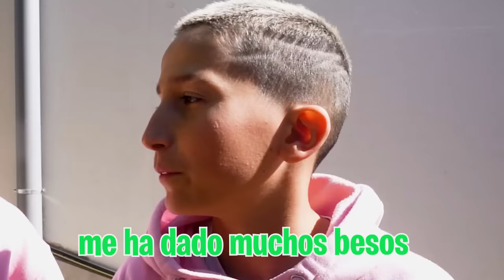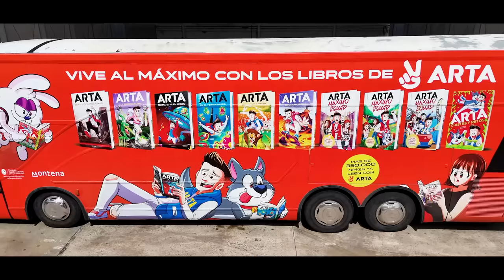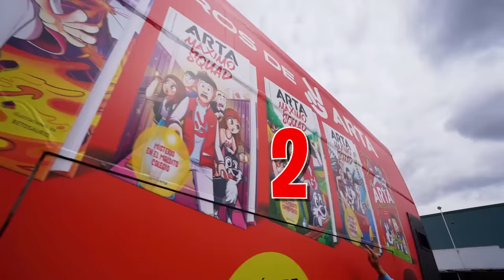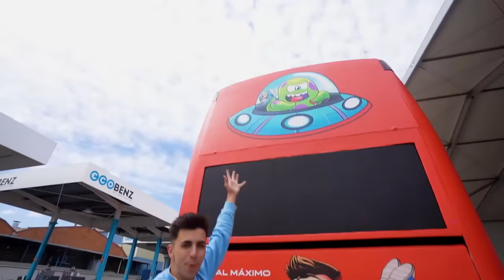MI HIJA VOMITA POR BESAR A MI HERMANO…*Unai llora!*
La ex mejor amiga de mi hija está empeñada en que mi hija y mi hermano se besen delante de la cámara para demostrar su amor, pero las cosas no han acabado muy bien...